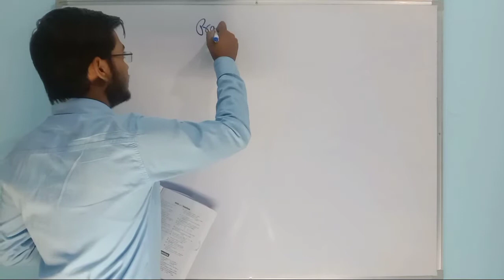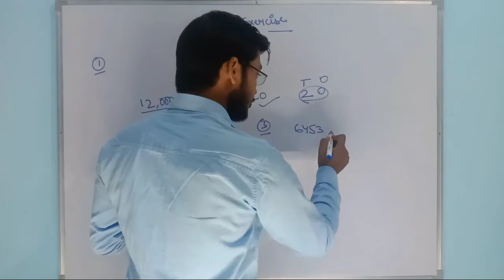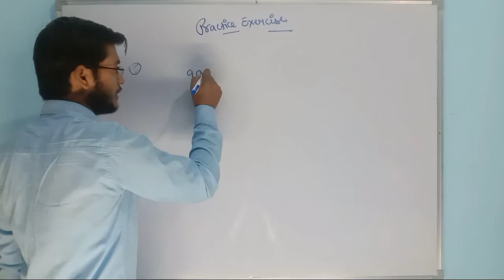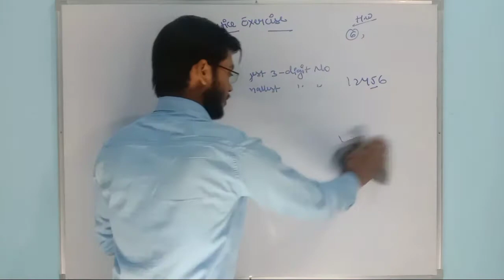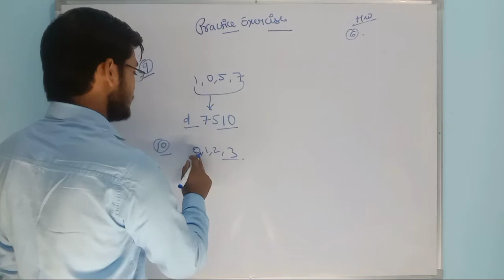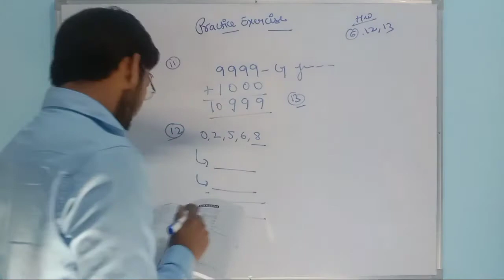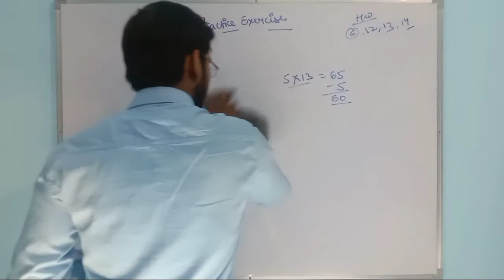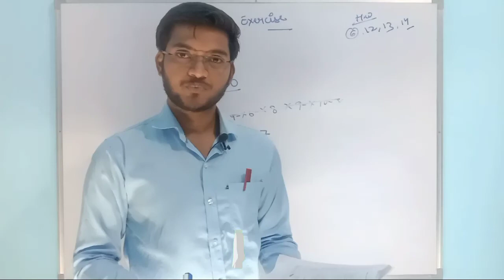Chapter 1 | Part 4 | Practice Exercise | JNV Preparation Course Class 6 - Genius Learning Point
Number and Numeric System
Number System
Part 4
practice exercise

Arihant Book Solved
Arihant Book Solutions
Class 6 Maths
Arihant Navodaya Vidyalaya Book Solution
Navodaya Free Courses
Online Navodaya Preparation
Online Navodaya Course Free
JNVST 2021
JNVST 2022
Navodaya Selection Test
Class 6 Navodaya Course
Navodayan Classes
JNV preparation Course
full navodaya course
Navodaya Vidyalaya Ki taiyaari